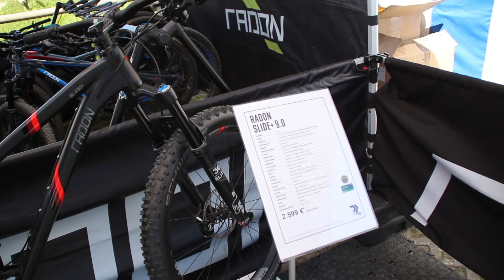DIRTMASTERS WINTERBERG 2017 | #2 | SHOPS & GDC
Teil 2 von unsren Dirtmaster Video´s. Heute haben wir die Stände ( Shops ) und das GDC Training gefilmt.

Viel Spaß beim watchen :D

Instagram: ntp_productions , _niggo99_ , justingeiger25 , moderator: taliko.am

Bilder von dem Wochenende wo wir geschossen haben könnt ihr demnächst hier finden

Ride on !